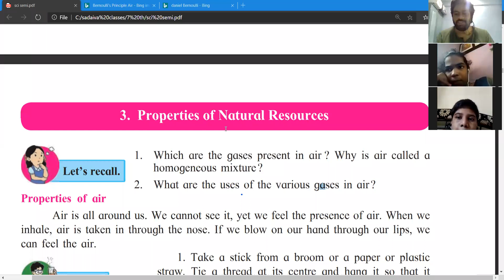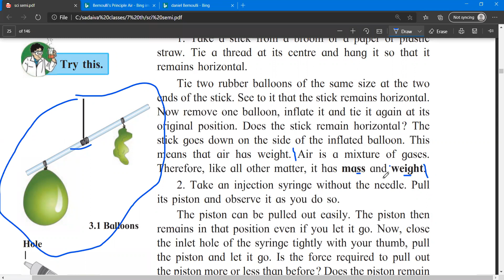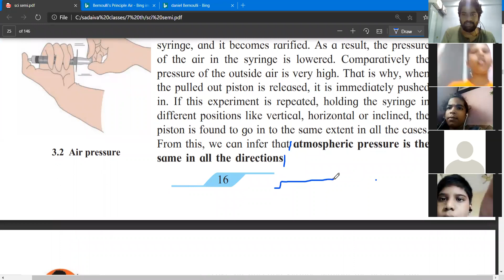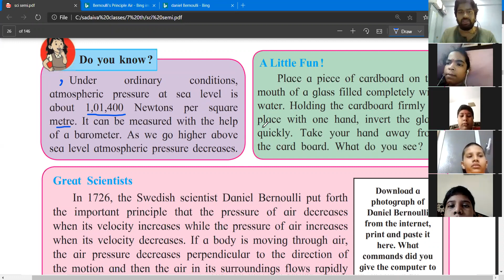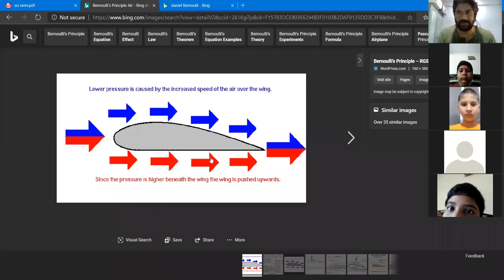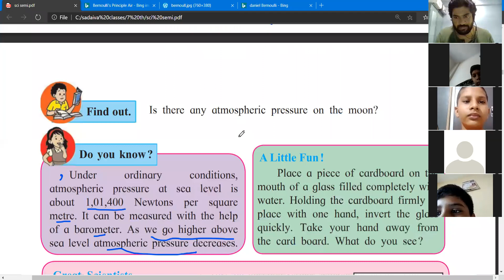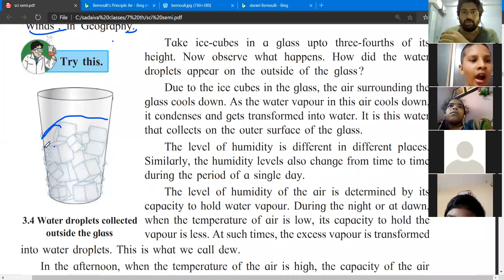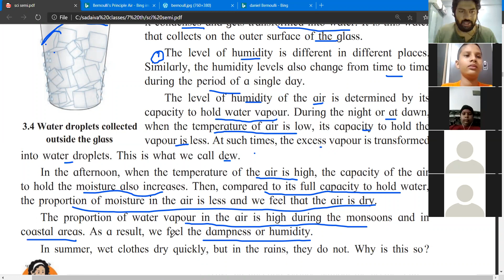Properties of natural resources # Science # Std 7 # Part 1 # lecture video